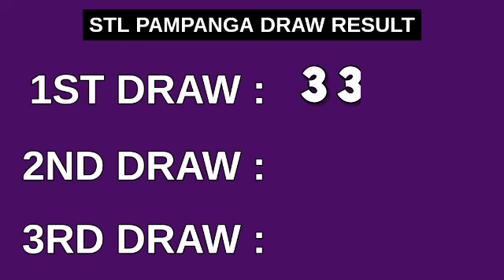1ST DRAW, STL PAMPANGA 11AM RESULT TODAY April 12, 2023 MORNING DRAW RESULT PHILIPPINES